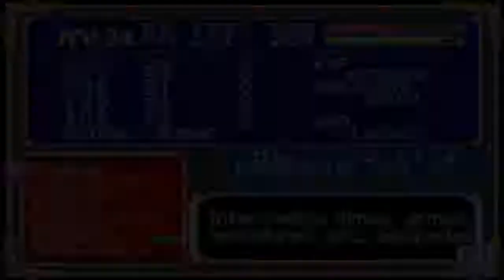Castlevania Dawn of Sorrow let's play en español capitulo 4